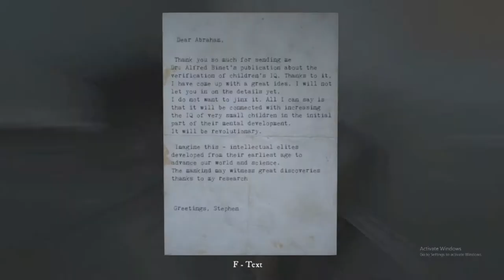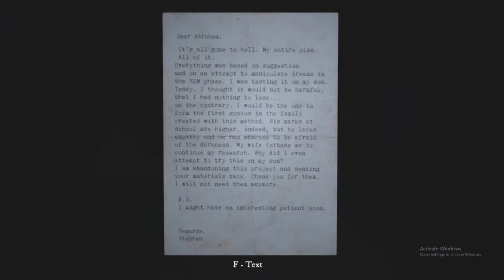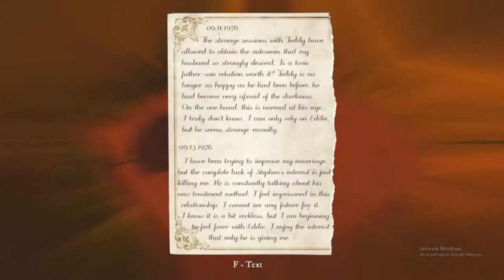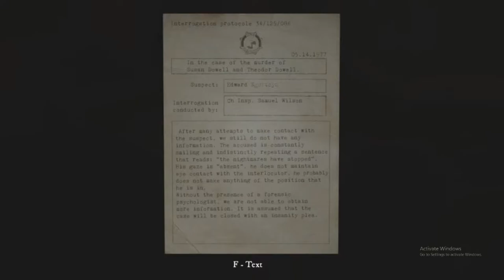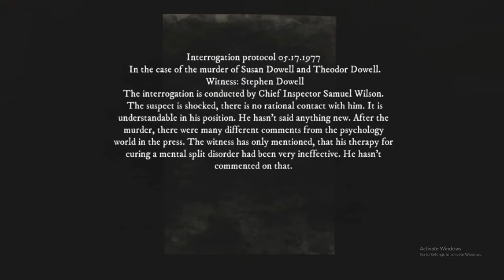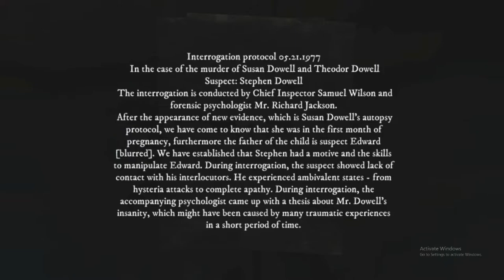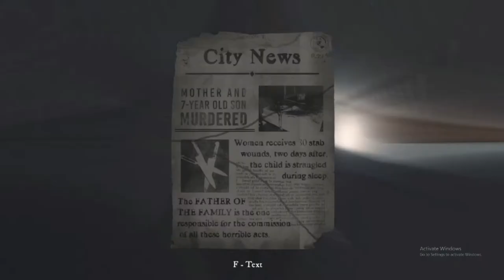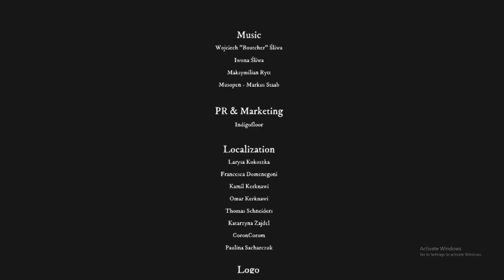Rise Of Insanity FR PC FIN